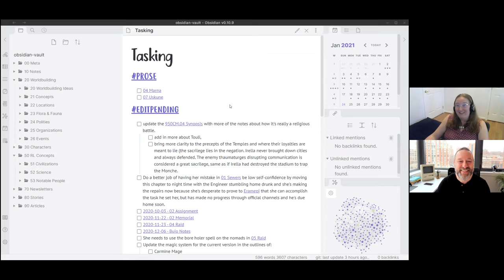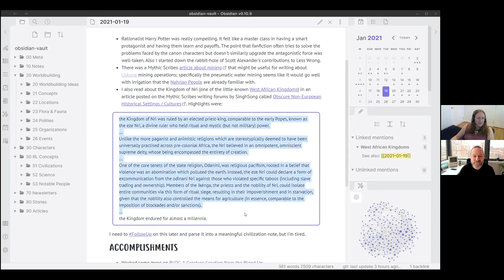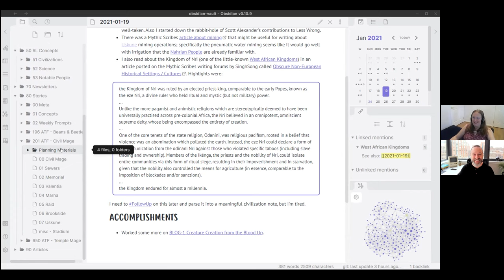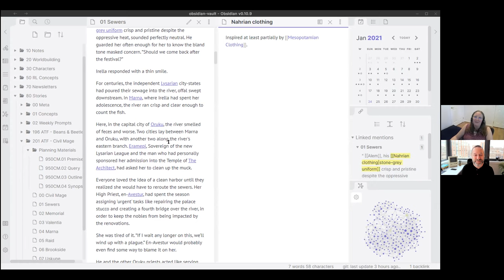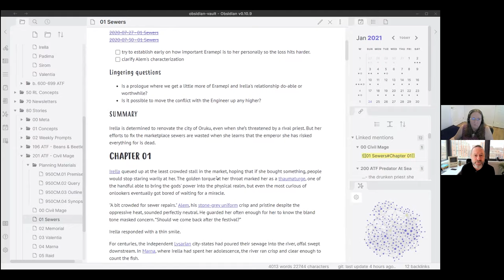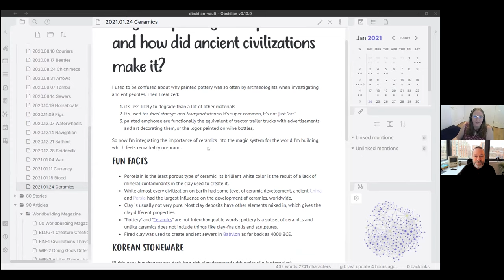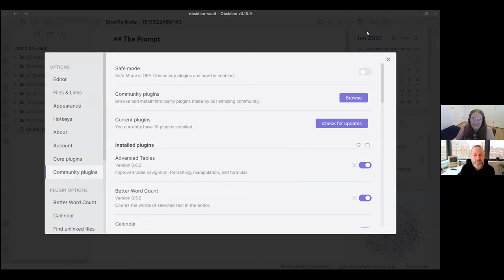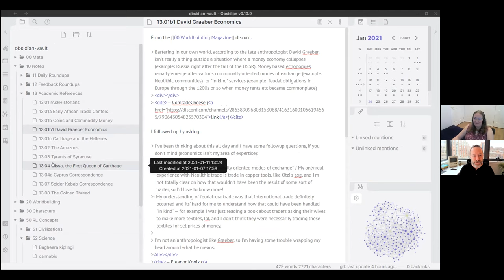Fantasy fiction writing using Obsidian - A discussion with Eleanor Konik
Eleanor Konic is an educator, former lawyer, researcher, writer, fantasy worldbuilder, and the newest Obsidian forum moderator. In this session Eleanor shares how she uses Obsidian to capture and elaborate notes for fiction writing.

00:00 - Introduction and Background
07:08 - Obsidian discovery
09:48 - Screen sharing
11:47 - Linking notes and tagging
17:23 - Tracking fiction-world artifacts
24:10 - Folder and note structure for fiction writing
32:26 - Inspiration behind stories
38:50 - Writing the story & character development
46:33 - On atomic notes usage
57:48 - Shuffle plugin (and flash fiction writing)
1:05:37 - Wrap-up